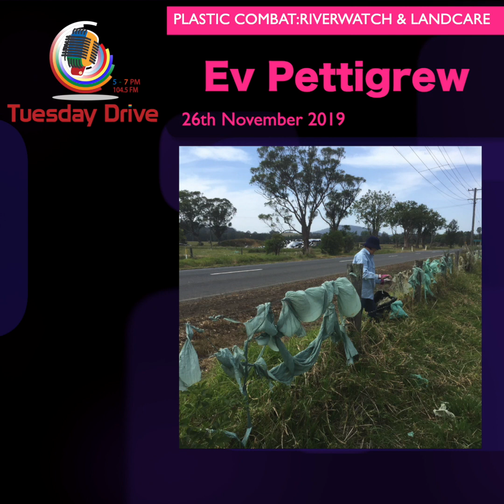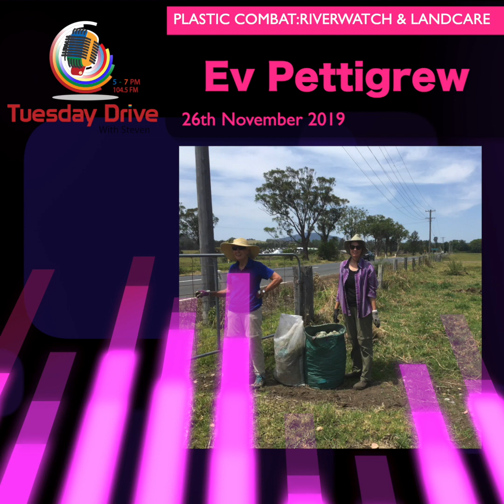Ev Pettigrew Landcare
With the windy weather still expected to stick around the Shoalhaven over the next two days, it’s a timely reminder to keep an eye on rubbish around your place. 💨 🗑
Ev Pettigrew is the new project coordinator for Riverwatch and Shoalhaven Landcare Sileage Plastic Project which aims at helping farmers reduce the plastic on properties. 👩🏻‍🌾 👨‍🌾
Ms Pettigrew spoke with Tuesday Drive’s Steven to talk about their recent clean-up and its impact on the local environment. 🌾
(DUR 🔈7:32)